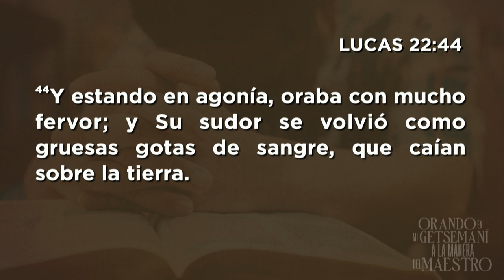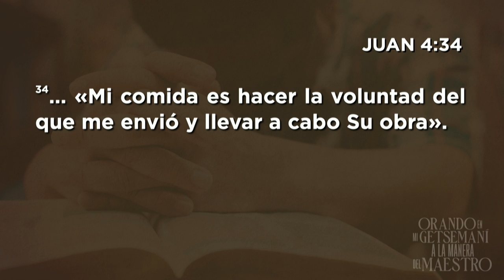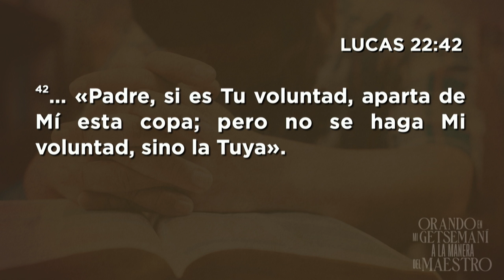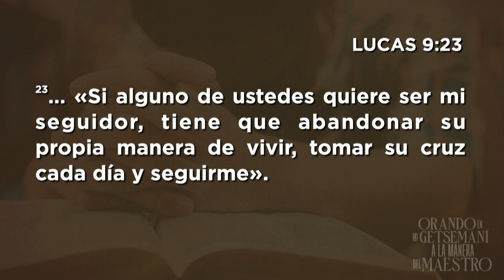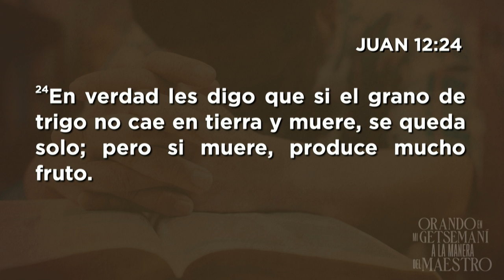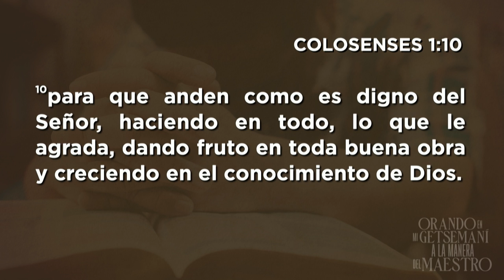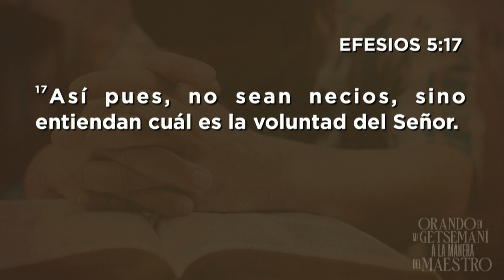Orando en mi Getsemaní a la manera del Maestro - Pastor Miguel Núñez | La IBI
Este domingo en La IBI, el pastor Miguel Núñez predicó el sermón “Orando en mi Getsemaní a la manera del Maestro” basado en Lucas 22:42.